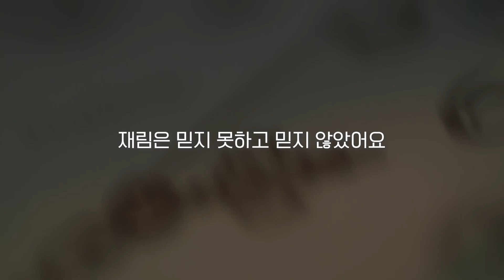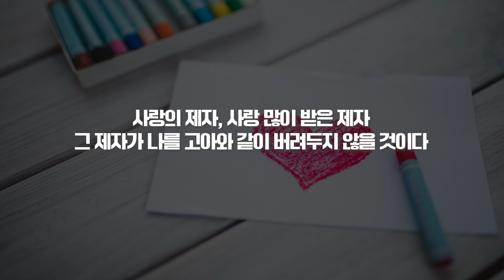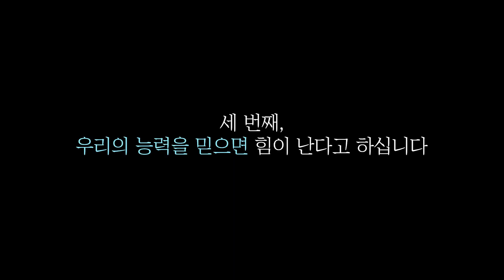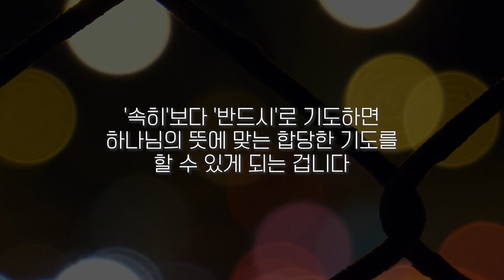3분 설교 | '속히'보다 '반드시'가 힘 | 강주성 목사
———한번 더 묵상하는 3분 설교

성경 본문 | 요한계시록 1:1~8

주일예배 설교방송 안내
CBS라디오(FM 103.1) 매 주일 오전 09:05

배경음악  무료 배포 음원 사용